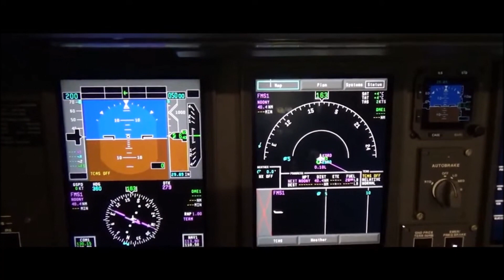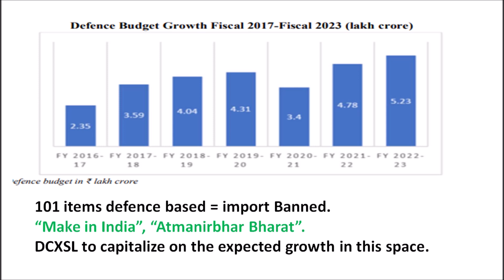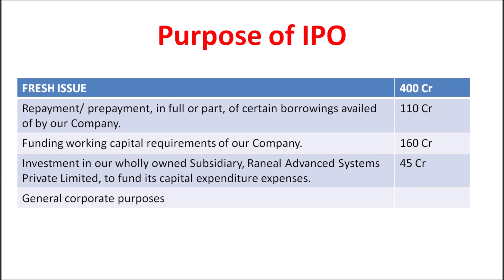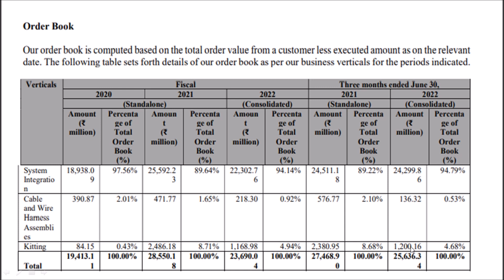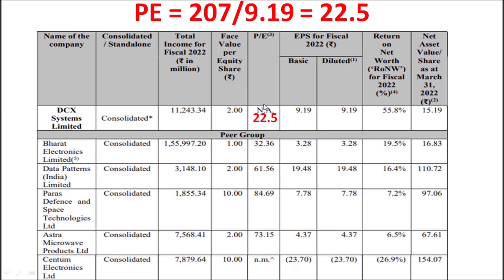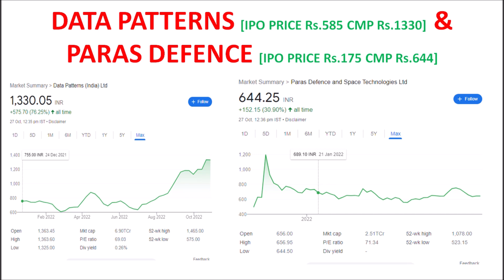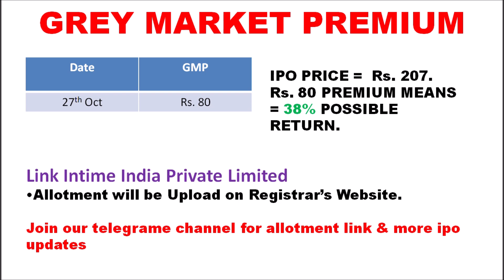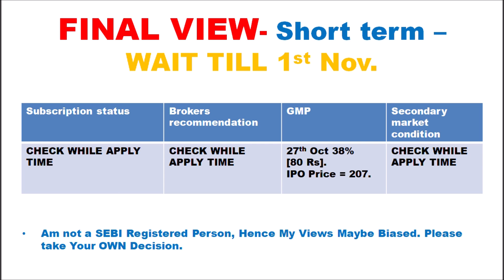dcx systems ipo | dcx ipo analysis | dcx ipo tamil | tamil mom portfolio